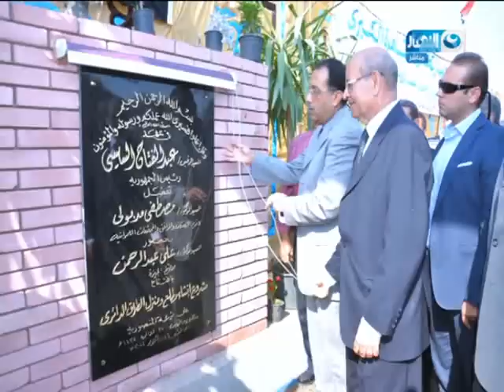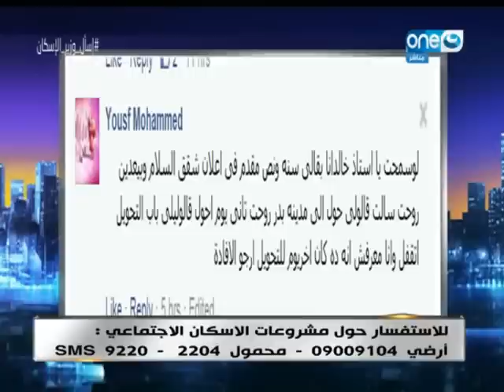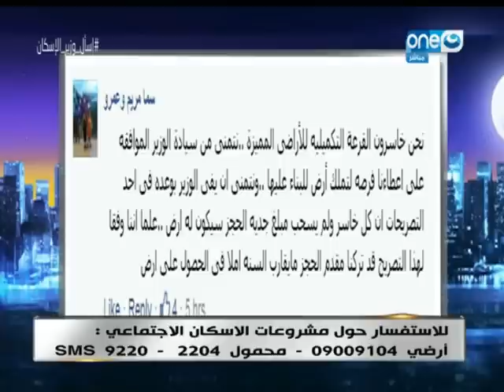اخر النهار - حوار خاص مع وزير الإسكان د.مصطفى مدبولي حول مستجدات مشروع الإسكان الإجتماعي